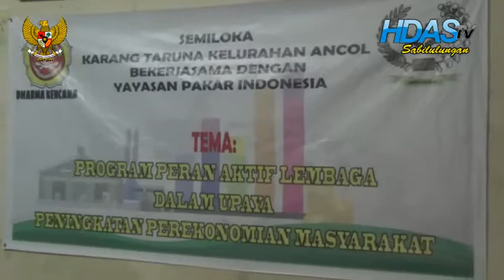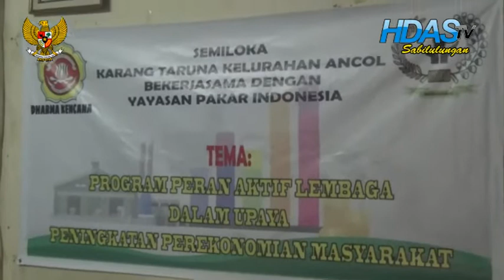GERAKAN YAYASAN PAKAR INDINESIA TINGKATKAN KUALITAS SDM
LAPORAN HDAS TV BIRO KOTA BANDUNG